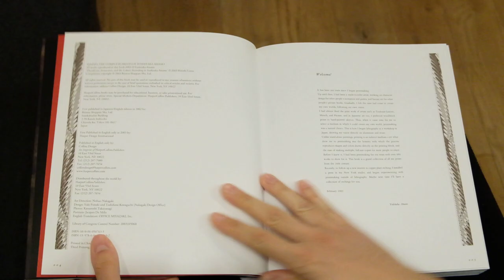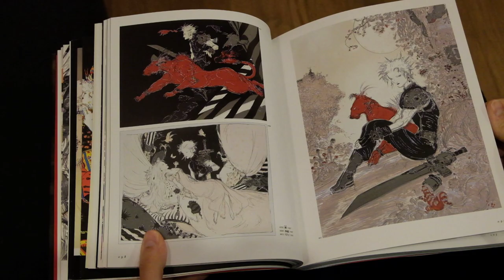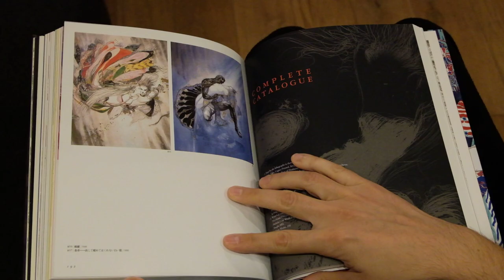Artbook Yoshitaka Amano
A beautiful book that includes many works of the artist and character designer famous for final fantasy game.